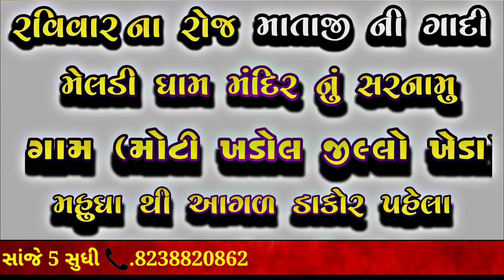સાસુ-વહુ નો ઝગડો?આવ્યા મેલડી માં કારણ તો જુઓ? [AMRATBAPA MELDI MAA MOTI KHADOL]